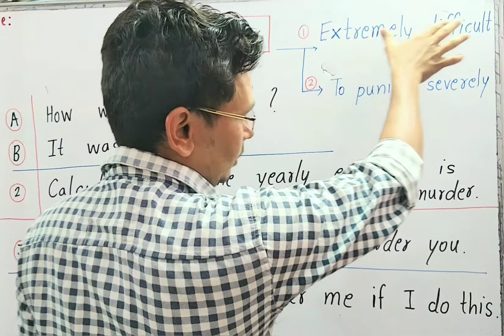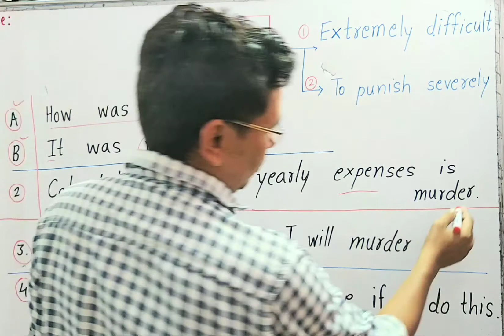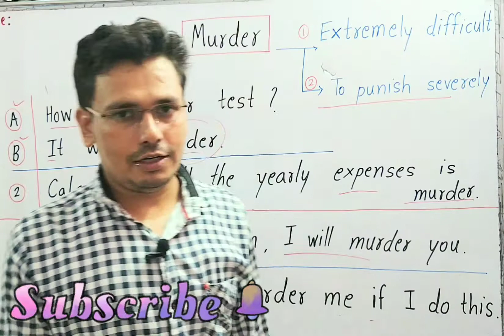Different meanings of a murder word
इस Video में Murder शब्द के दो अलग हिंदी अर्थ समझाये गये है जो अक्सर Slang way में यूज़ किये जाते हैं।

0:00 | Introduction
0:08 | Extremely difficult
0:26 | Example 1
0:58 | Example 2
1:24 | To punish severely
1:30 | Example 1
1:45 | Example 2
2:08 | Thank you